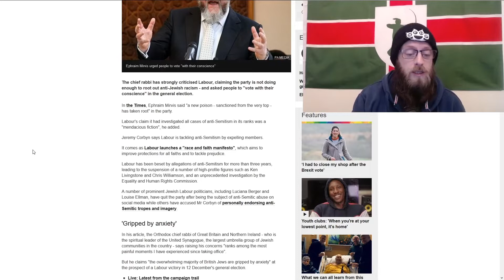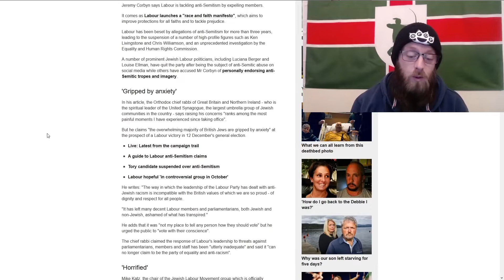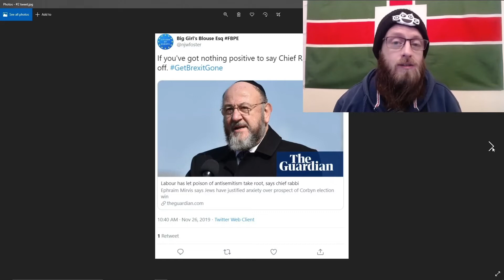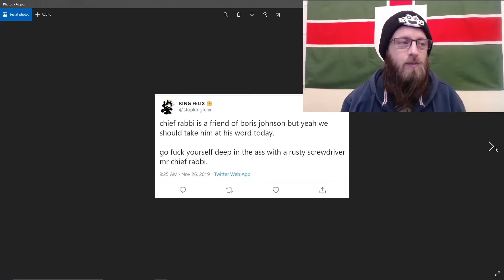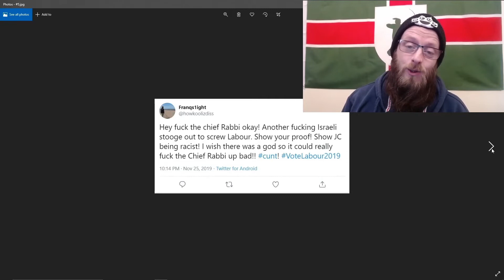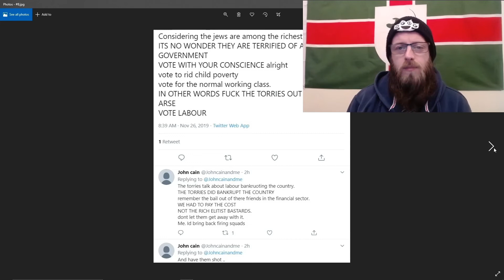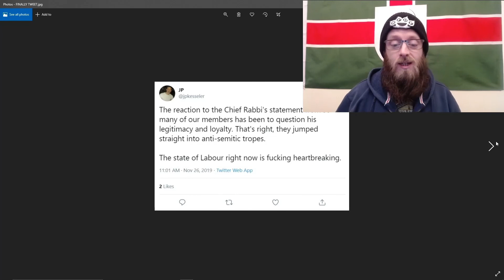CHIEF RABBI SLAMS CORBYN AND LABOUR ANTI SEMITES REACT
The Chief Rabbi of Great Britain and Northern Ireland Ephraim Mirvis slammed Corbyn in the media and asked people to "vote with their consciences".

The anti-semites from Labour reacted accordingly.